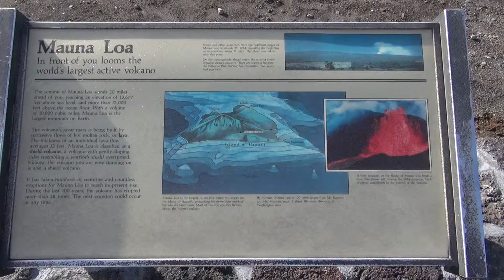Smoking Kilauea.MTS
Its a smoking Caldera!